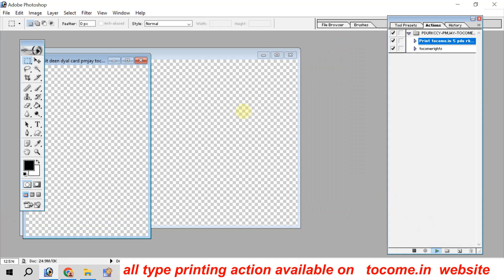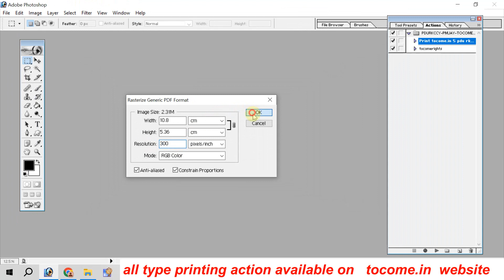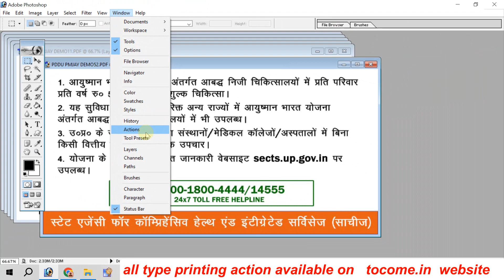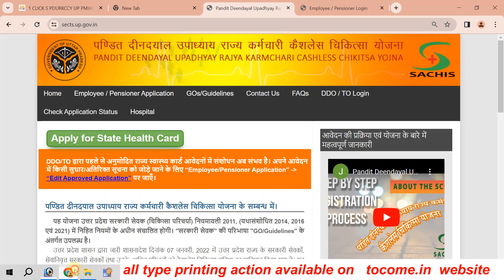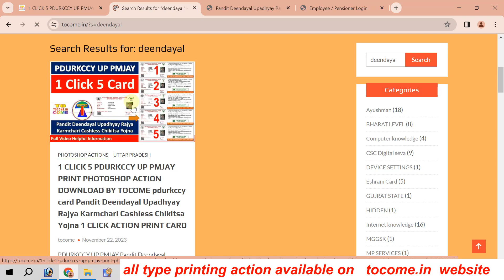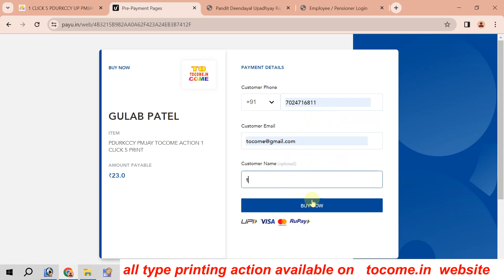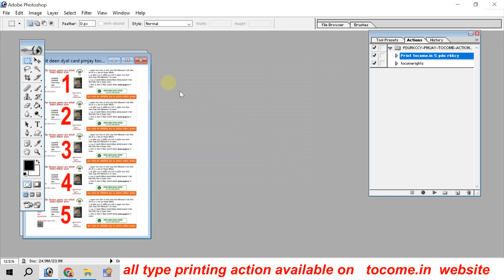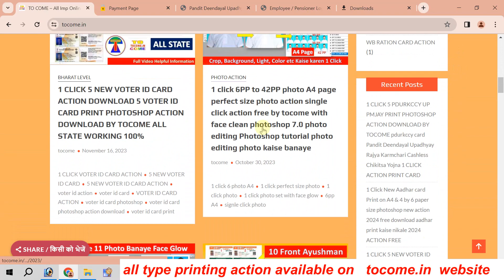pandit deendayal upadhyay rajya karmchari cashless chikitsa yojna 1 click 5 card print kaise karen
agar aap pmjay ke antargat PDURKCCY CARD BANATE HAI or aapka card id card me print karna chahte hai to aap 1 click me 5 card print kar sakte hai  action download link-

1 CLICK 5 PDURKCCY UP PMJAY PRINT PHOTOSHOP ACTION DOWNLOAD BY TOCOME  pdurkccy card Pandit Deendayal Upadhyay Rajya Karmchari Cashless Chikitsa Yojna 1 CLICK ACTION PRINT CARD